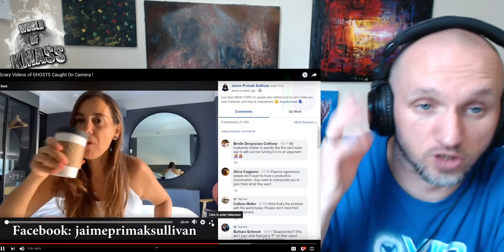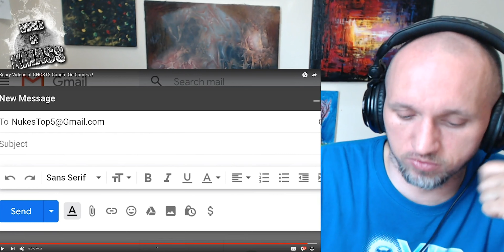Nuke's top 5 - 5 Scary Videos of 👻GHOSTS👻 Caught On Camera ! 🗣REACTION